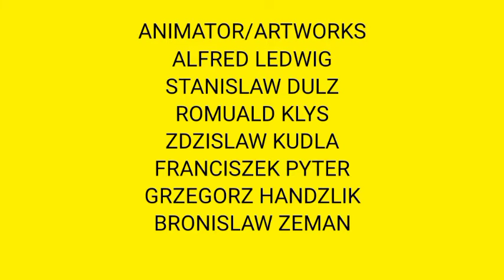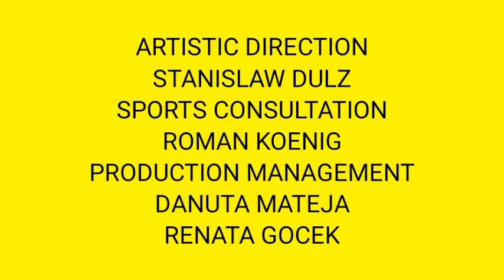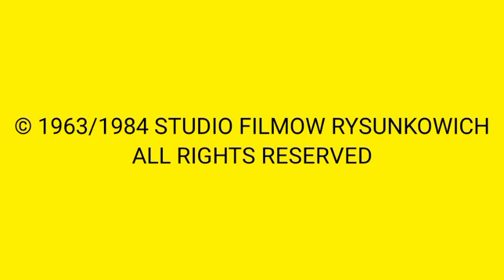Bolek and Lolek - Olympics (Compilation movie)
Each movie consisted of:
1. Sports
2. Winter Olympics
3. Judo
4. Longest Jump
5. Fencing
6. Soccer
7. Bicycle Race
8. Volleyball
9. Olympia
10. Before the Torch is Lit